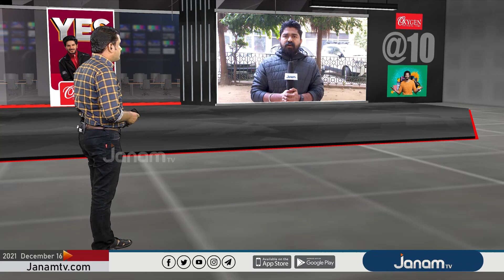കേന്ദ്ര മന്ത്രിസഭ അംഗീകാരം നൽകിയ തെരഞ്ഞെടുപ്പ് പരിഷ്കരണ ഭേദഗതി ബിൽ പാർലമെൻറിൽ അവതരിപ്പിച്ചേക്കും